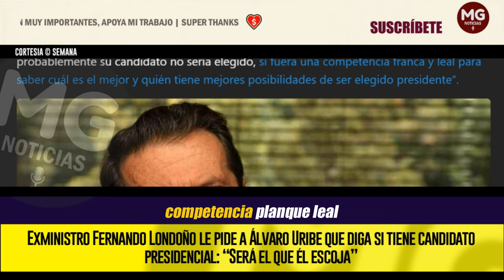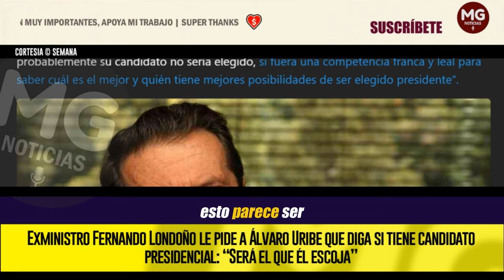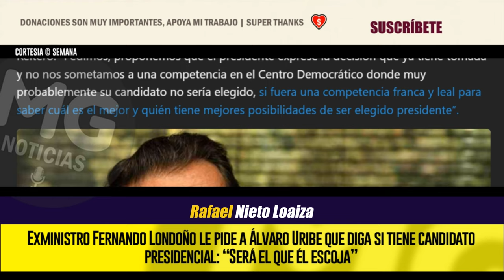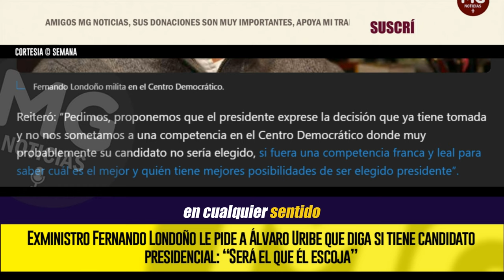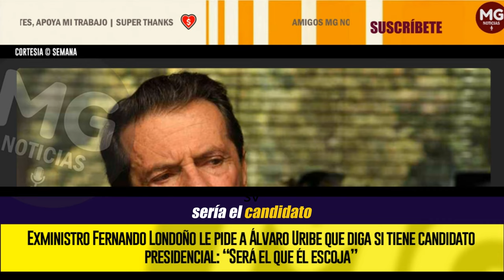TSUNAMI POLÍTICO AL INTERIOR DEL URIBISMO 📢 LA POSICIÓN CRÍTICA DE FERNANDO LONDOÑO HOYOS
A las fuertes declaraciones de las precandidatas María Fernanda Cabal y Paloma Valencia, molestas con lo que consideran es una “jugadita” de Miguel Uribe, se sumó la posición crítica del exministro de Justicia, Fernando Londoño Hoyos, cercano al expresidente Uribe, quien en la editorial de su programa virtual de este miércoles 13 de noviembre le pidió al jefe del Centro Democrático evitarse foros y pujas al interior de su partido y decir de una vez por todas quién es su candidato o candidata.
SEMANA
EXMINISTRO FERNANDO LONDOÑO HOYOS